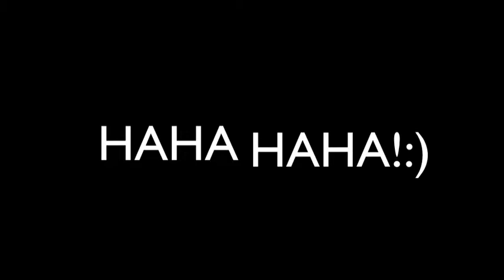MNTHS: "Conflict Resolution - What We Learned"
Freshmen students in Ms. Wyatt and Mr. Chambers' class created this video reflection about their "Conflict Resolution" project, explaining what they learned.